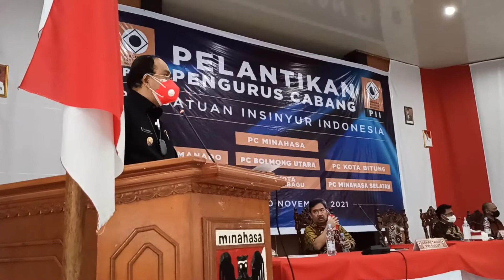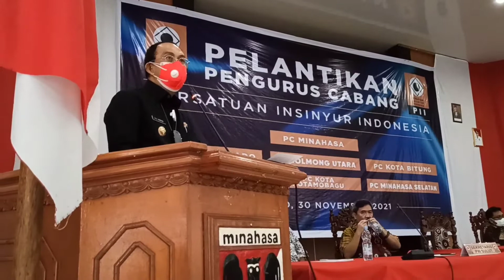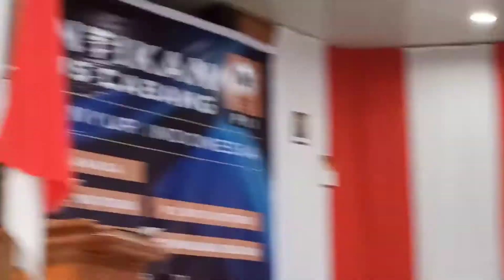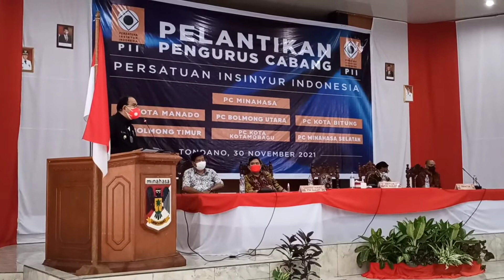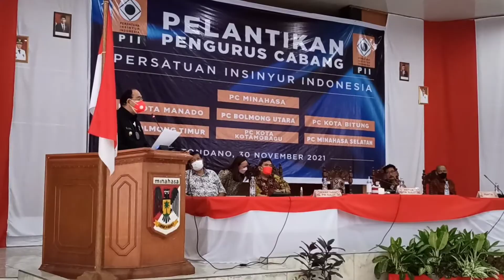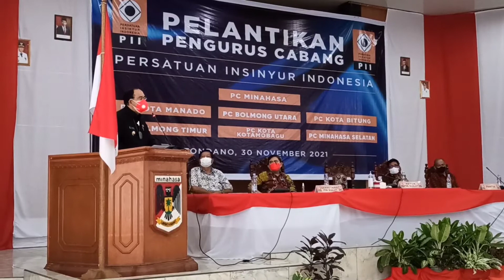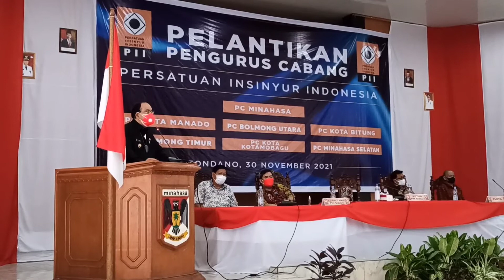SAMBUTAN KETUA PW PII SULUT UNTUK ACARA PELANTIKAN PC PII pd SELASA, 30-11-2021.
SAMBUTAN KETUA PENGURUS WILAYAH PERSATUAN INSINYUR INDONESIA(PW PII SULUT), Bapak Dr Ir Royke O Doing, M.Si untuk Acara Pelantikan Beberapa Pengurus Cabang Persatuan Insinyur Indonesia pada SELASA, 30 NOVEMBER 2021 Mulai Pukul 14.00 Wita di Balai Pertemuan Umum (BPU) Tondano, Minahasa, SULUT.

PENGURUS CABANG
PERSATUAN INSINYUR INDONESIA (PC PII) YANG DILANTIK :
MANADO, MINAHASA, MINSEL, MITRA, BITUNG, BOLTIM, BOLMUT, SITARO, BOLSEL.